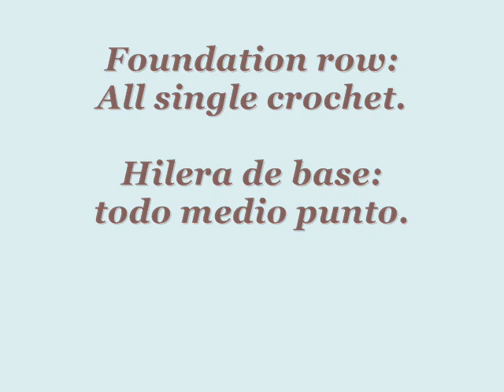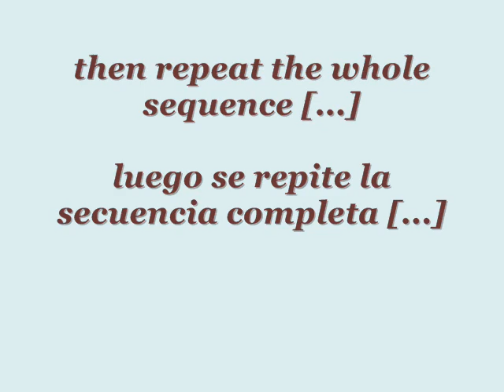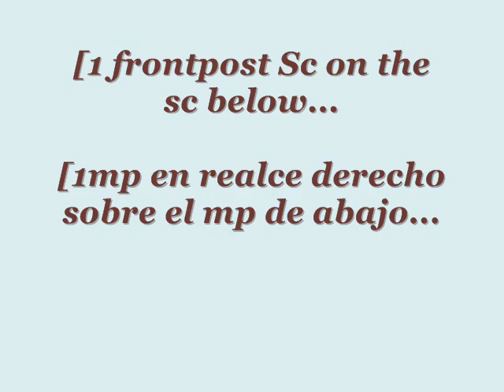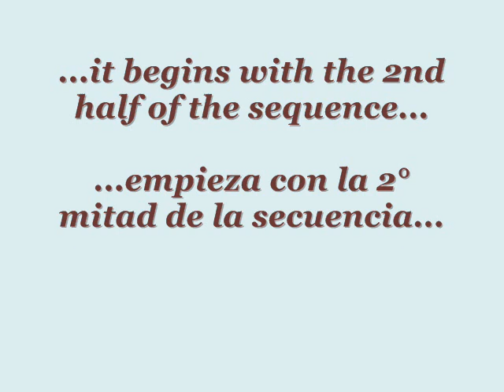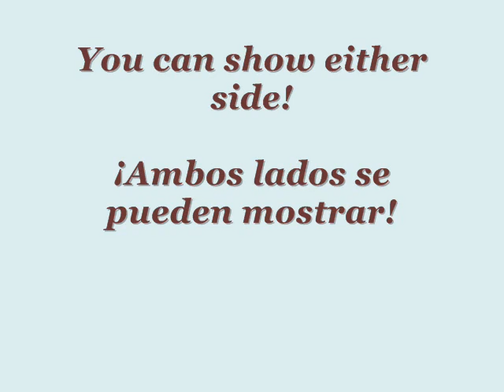THE CROCHET WALL OF PETALS / EL MURO CROCHET DE LOS PÉTALOS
Could any other wall be gentler than this one, made of crochet petals?

¿Puede haber un muro más suave que éste, hecho de pétalos al crochet?